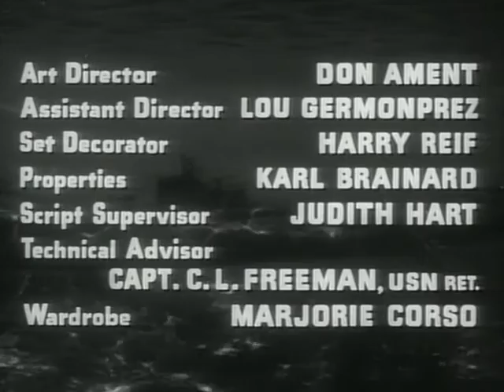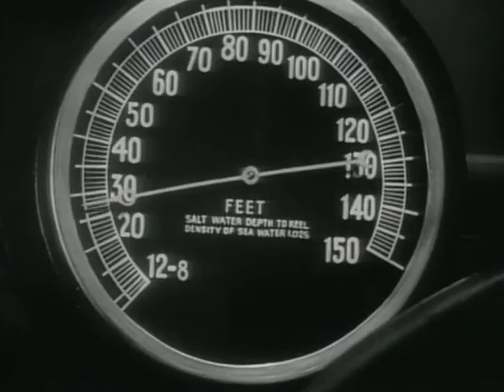WWII Docudrama: Submarine Seahawk (1958)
Submarine Seahawk Spencer Gordon Bennet, 1958